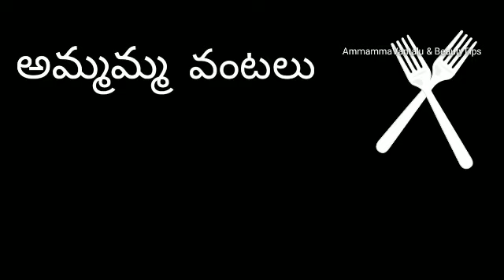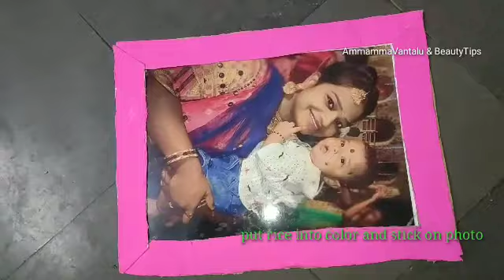|| How to make a Photo frame with rice ||